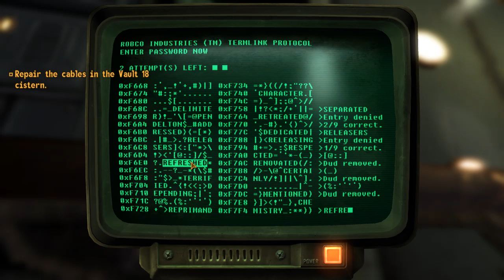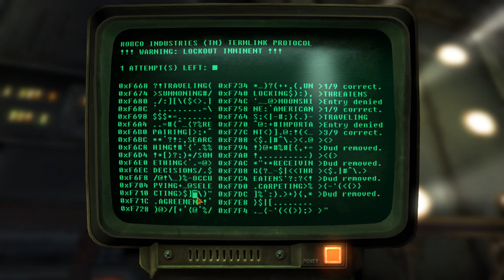Fallout New California Ep 2 Vault 18 For Science!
So we're a super nerd? I can go with that!

A massive single player role playing game with deep character driven mechanics and branching narrative quest architecture, FNC takes you on a journey through the aftermath of the NCR-Enclave War following the end of Fallout 2 twenty years before, leading into the events that inspire Fallout 3 and New Vegas.

Set in 2260, a crippled Enclave has just one last squadron left behind in California as their remnants journey East on the call of their President. The New California Republic has stagnated economically, their political structure wracked by deep corruption that goes to the highest office, and their economy is all but ruined.

A psychotic Raider Warlord, Juan Elsdragon, has assumed control of a vast Raider Alliance collected of the various tribes washed away by the NCR's pacification efforts, bolstered by hundreds of survivalists who resist the taxes and cultural erasure the NCR represents.

You are born sometime before this to a wasteland tribe. Orphaned and adopted by the Wasteland Scouts from Vault 18 high in the San Bernardino Mountains, you and your fellow tribal kin have been raised to be the new generation to explore the wastes beyond the great door. Unfortunately, the legendary Wasteland Scouts before you made powerful enemies, and their Vault remains locked away, hidden in their seclusion.

Until the last night of the Vault-Ball season, when you are thrust into the middle of a conflict started long before you were born...